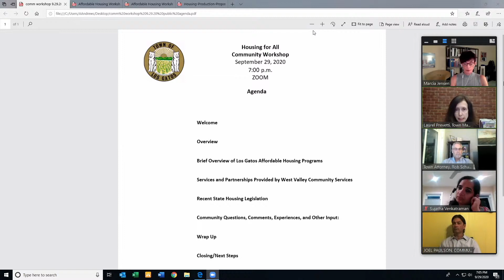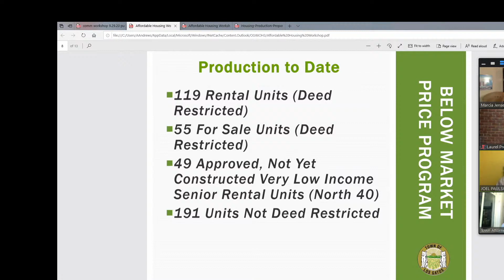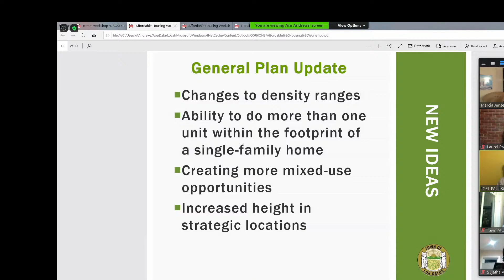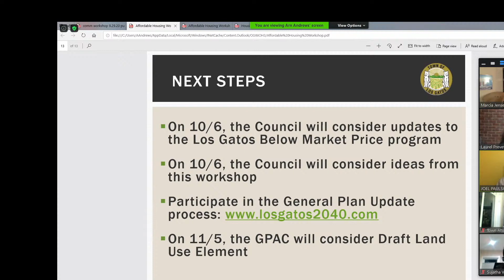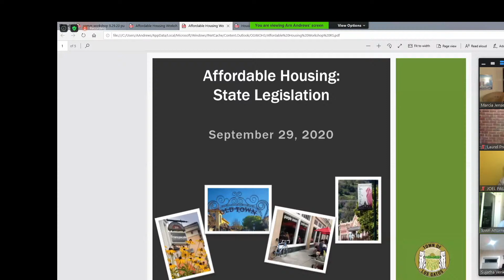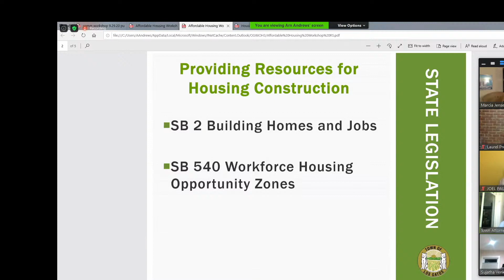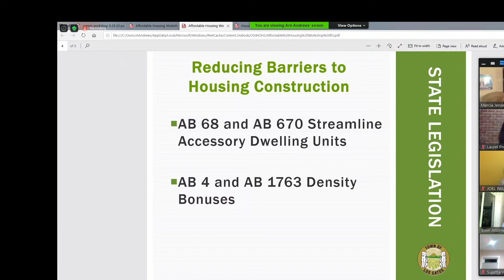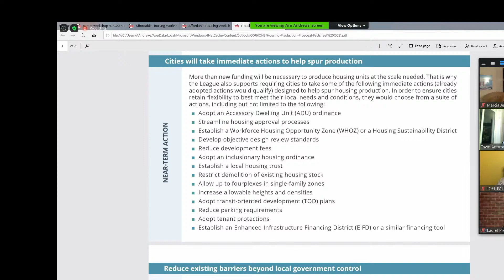COMMUNITY CONVERSATION WORKSHOP #2 / September 29, 2020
COMMUNITY CONVERSATION WORKSHOP #2:  AFFORDABLE HOUSING
with Associate Executive Director of West Valley Community Services, Sujatha Venkatraman
and Mayor Marcia Jensen, Town Manager Laurel Prevetti, Town Attorney Rob Schultz and Town Community Development Director Joel Paulson.